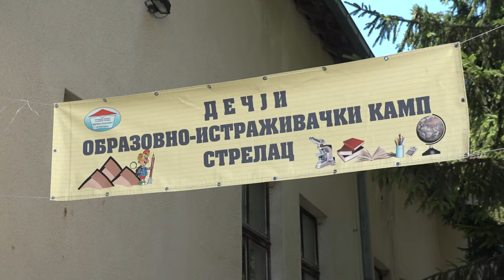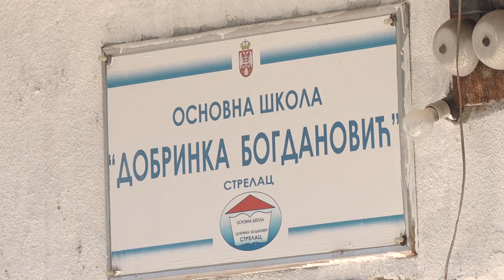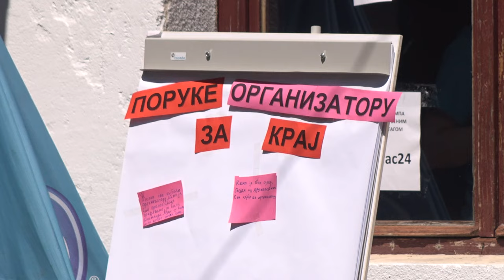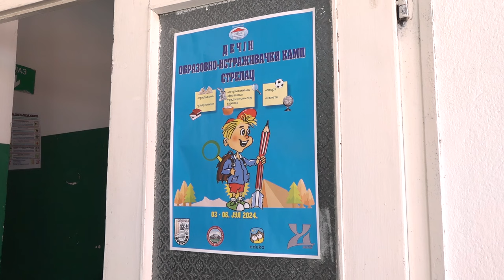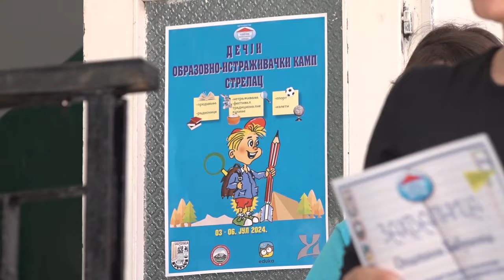ZAVRŠEN OVOGODIŠNJI DEČIJI OBRAZOVNO -ISTRAŽIVAČKI KAMP U STRELCU